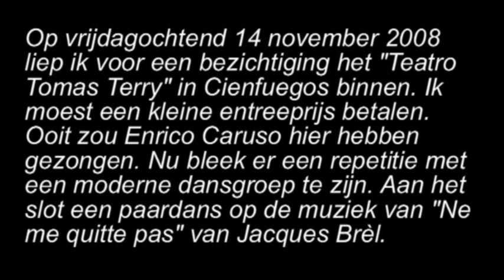Moderne dans in Teatro Tomas Terry, Parque José Martí, Cienfuegos, Cuba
vrijdagochtend 14 november 2008